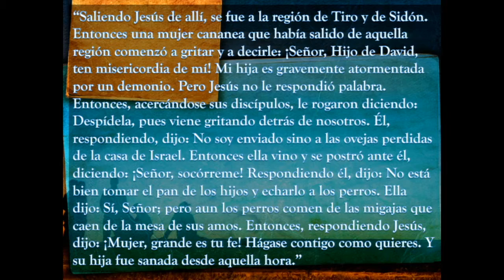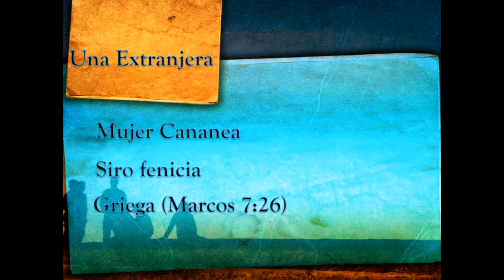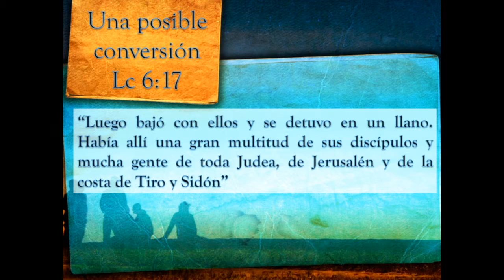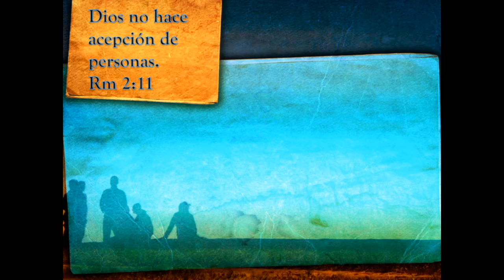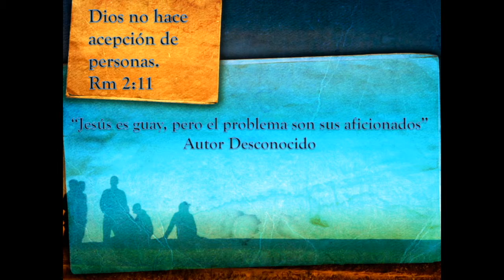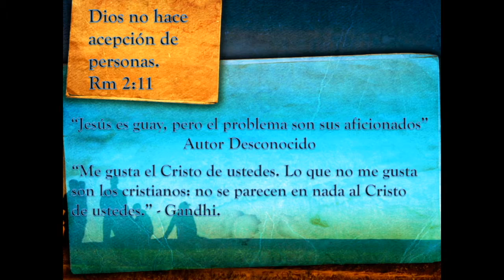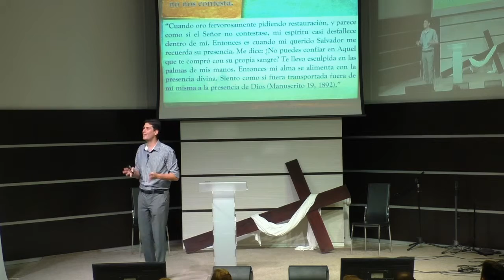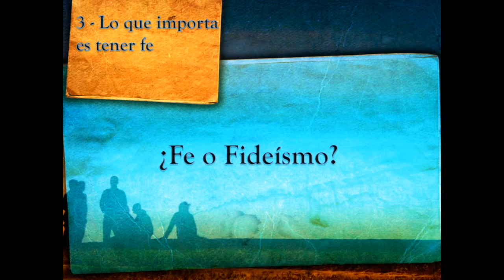La extranjera y el Hijo de David - Giovane Bonotto - 11/10/16 - Semana de oración CEAS 2016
Giovane Bonotto: Quarto tema de la semana de oración: La extranjera y el Hijo de David